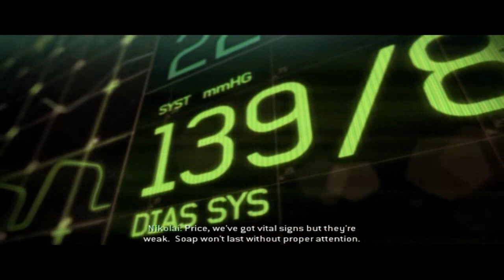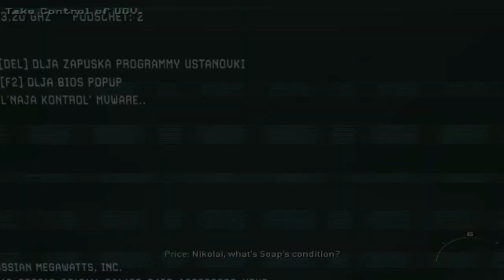Call Of Duty Modern Warfare 3 Gameplay || Persona Non Grata Walkthrough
Hi Guy's!

Today's video is going to be very interesting.

In this video we are going to play the third mission of call of duty modern warfare 3 which is "Persona Non Grata" mission.

In the heart-pounding mission "Persona Non Grata" from Call of Duty: Modern Warfare 3, players find themselves immersed in a high-stakes operation where the safety of their comrades is paramount. As the mission commences, the player assumes the role of Yuri, a courageous character, while the iconic protagonist, Soap, lies injured and vulnerable. The primary objective becomes protecting Soap and ensuring a successful escape from hostile territory.

As the mission begins, chaos engulfs the surroundings as enemy forces close in on the player's location. With limited resources and time, the player must navigate through a treacherous area, constantly evading pursuit from relentless enemies. As bullets fly and explosions echo through the environment, the tension rises, amplifying the urgency to safeguard Soap and facilitate a swift retreat.

The path to escape is fraught with danger, as enemies attempt to block the way and cut off any potential routes. With the odds stacked against them, the player must demonstrate resourcefulness, agility, and quick thinking to overcome these obstacles and ensure the survival of their team.

In a desperate bid to break through the enemy's stranglehold, the player and their comrades advance through the war-torn streets, employing every available weapon and tactic to fend off their relentless pursuers. Amidst the chaos, a game-changing moment occurs when the player comes across a mini tank armed with a powerful machine gun and grenade launcher.

Seizing the opportunity, the player takes control of the mini tank, unleashing a storm of firepower upon the enemy forces. The machine gun rattles with unyielding fury, mowing down adversaries, while the grenade launcher obliterates obstacles and fortifications, creating a path forward. The mini tank becomes a symbol of hope, a formidable weapon that allows the player to turn the tables and regain the upper hand.

However, the mission takes a dark turn when an enemy drone targets Yuri, dropping him into the depths of the water below. Despite the dire circumstances, Yuri manages to survive and resurfaces, clinging to life. The player, along with their teammates, must rally and rescue Yuri, a valuable asset to the team.

With time running out and enemies still in hot pursuit, the player swiftly retrieves Yuri from the water and, against all odds, manages to escape the hostile territory. As they leave the chaos behind, a sense of relief washes over the team, knowing that they have successfully protected Soap and preserved their unity.

In "Persona Non Grata," we experience a thrilling and intense battle, filled with adrenaline-pumping moments, as they fight tooth and nail to safeguard their wounded comrade and ensure their team's survival. This mission showcases the resilience, camaraderie, and heroism that define the Call of Duty: Modern Warfare series.